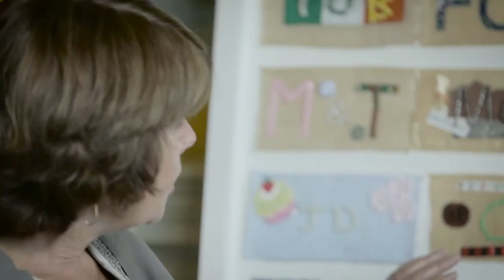Collective Art Project - Forum 2013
Aine Mc Cambridge of the Irish Hospice Foundation introduces the Art project which was developed for the 2013 Forum. The project saw people from around Ireland submit art pieces in remembrance of a loved one. The art pieces were then brought together in a large installation